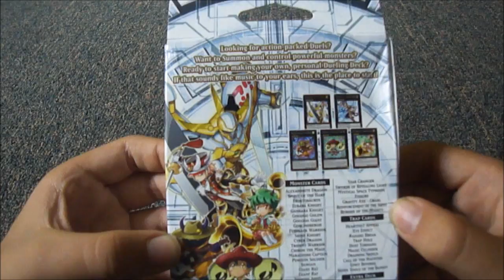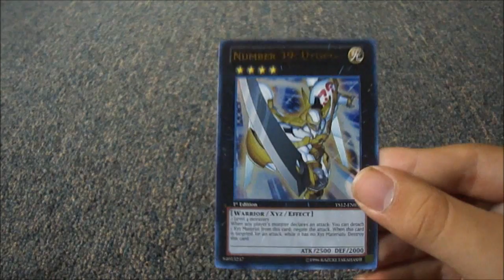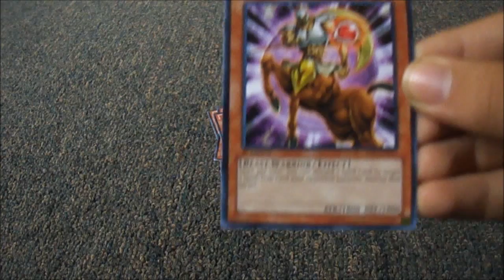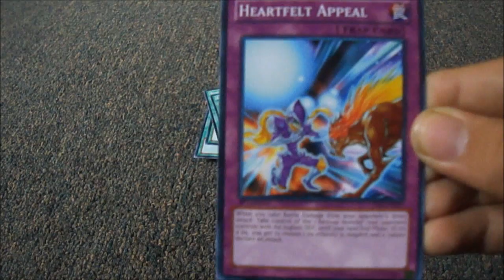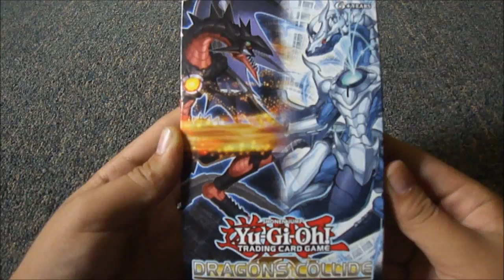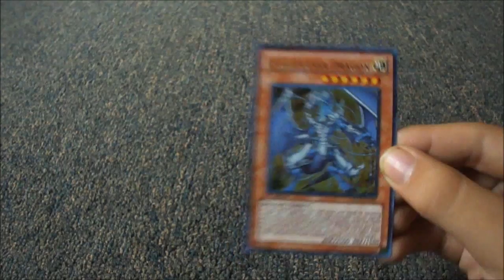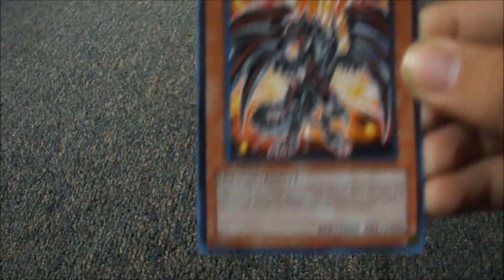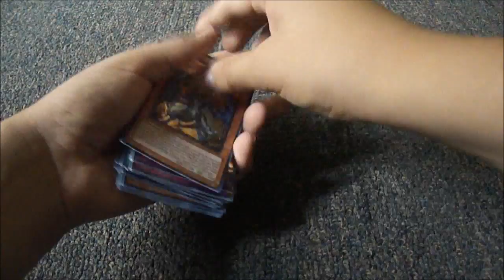Doble Yu-Gi-Oh Opening! Xyz Symphony y Dragons Collide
Mi segundo Opening de Yu-Gi-Oh, espero que les guste